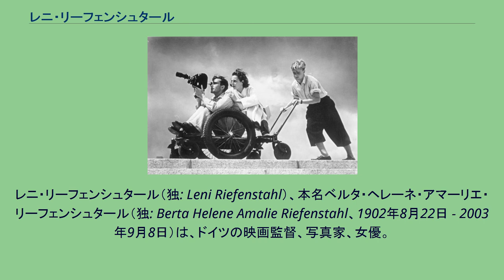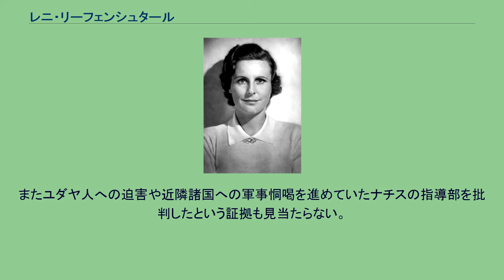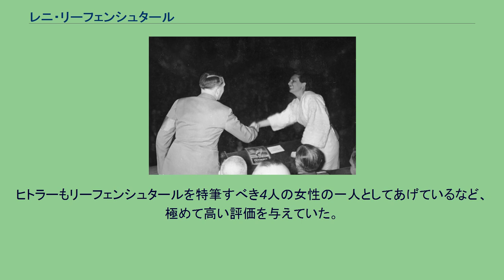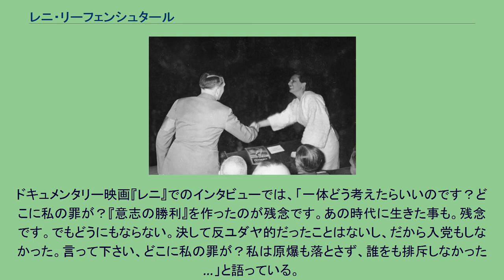レニ・リーフェンシュタール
ナチス・ドイツのプロパガンダ映画
レニ・リーフェンシュタール（独: Leni Riefenstahl）、本名ベルタ・ヘレーネ・アマーリエ・リーフェンシュタール（独: Berta Helene Amalie Riefenstahl、1902年8月22日 - 2003年9月8日）は、ドイツの映画監督、写真家、女優。
世界最年長のスクーバダイバーでもあった。
近年ではレニを「レーニ」と表記される例も見られる。
国家社会主義ドイツ労働者党政権下のナチス・ドイツで製作されたリーフェンシュタールの映画作品、とりわけベルリンオリンピックの記録映画『オリンピア』と1934年のナチス党大会の記録映画『意志の勝利』がナチによる独裁を正当化し、国威を発揚させるプロパガンダ映画として機能したという理由から、戦後はナチスの協力者として長らく非難、黙殺され続けた。
1970年代以降、アフリカのヌバ族を撮影した写真集と水中撮影写真集で、戦前の監督作品も含めて再評価の動きも強まったが、ナチス協力者のイメージは最後まで払拭されなかった。
『意志の勝利』撮影中のリーフェンシュタール。
左端はハインリヒ・ヒムラー（1934年）。
移動カメラで撮影するリーフェンシュタール（1936年）。
アドルフ・ヒトラーと手を取り合うリーフェンシュタール（1938年）。
リーフェンシュタールはベルリンの裕福な家庭に生まれた。
1923年、表現ダンスのダンサーとしてデビュー。
一時はドイツ舞踏界を代表するスターと注目されたが、ダンスのステージで膝を負傷して舞踏家の道を断念した。
次に映画界に転身し、女優になった。
山岳映画の主人公を演じ、映画女優としての成功を得た後の1932年、初の監督と主演をつとめた映画『青の光』がヴェネツィア国際映画祭で銀賞を受賞、独特の映像スタイルで映画監督としての地歩を固めた。
ナチスが政権を獲得した1933年、リーフェンシュタールの才能を高く評価したアドルフ・ヒトラー直々の依頼により、ニュルンベルク党大会の映画、『信念の勝利』を監督した。
翌1934年には『意志の勝利』（1935年）を撮影した。
この映画は国外でも高い評価を受け、1937年のパリ国際博覧会で金メダルを獲得した。
さらに、国際オリンピック委員会のオットー・マイヤーから依頼を受けて撮影したベルリンオリンピック（1936年）の記録映画『オリンピア』でヴェネツィア映画祭最高賞（ムッソリーニ杯）を受賞した。
リーフェンシュタールはその自伝において、『意志の勝利』や『オリンピア』撮影中に、彼女を好ましく思わないヨーゼフ・ゲッベルス宣伝相によって執拗に妨害されたと記している。
しかし公式記録にこうした妨害をうかがわせる記録は一切残っていない。
また自伝には『オリンピア』撮影中にゲッベルスがあまりに執拗に妨害を行ったために、ヒトラーがオリンピック映画撮影の部署を宣伝省から外し、総統直轄としたという記述もあるが、そのような措置が執られたという記録は存在せず、リーフェンシュタールとの契約からその後の担当まですべて宣伝省が行っている。
第二次世界大戦勃発後の1940年から1944年までは映画『低地』の撮影を行っているが、完成したのは戦後の1954年になってからであった。
リーフェンシュタールは最後までナチス党員になることはなかった。
しかし、ナチズムに協力した映画監督としては最も著名であったことで、生涯にわたって非難を浴び続けることになる。
第二次世界大戦後、リーフェンシュタールはアメリカ軍とフランス軍によって逮捕され、精神病院に収監されるが、非ナチ化裁判においては「ナチス同調者だが、戦争犯罪への責任はない」との無罪判決を得て釈放された。
その後も西ドイツ国内外のジャーナリズムから、ナチズム同調への批判を受け続けたが、そのたびに裁判を起こし、結果そのすべてに勝訴したとしているが、『レニ・リーフェンシュタールの嘘と真実』（スティーブン・バック著）によると、それは彼女が回想録などで作り上げた伝説にすぎず、敗訴した例もあるという。
戦前から準備を進めていた劇映画『低地』は、映画監督ヴィットリオ・デ・シーカと詩人のジャン・コクトーから熱狂的な賛辞を贈られたものの、興行的には失敗した（エキストラにナチスの強制収容所に収容されていたロマ達を起...